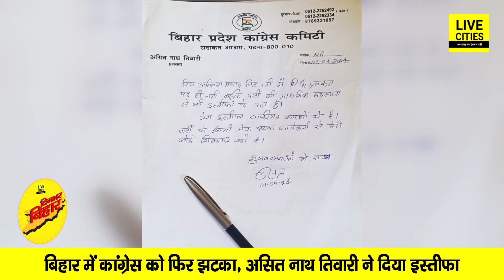Samrat Chaudhary को बंगला, Tejashwi का नया ठिकाना, Rohini Acharya भड़की, Pappu Yadav गरजे, इस्तीफा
दिनभर बिहार में देखिए,  तेजस्वी-तेजप्रताप का पता बदला, मंत्रियों को बंगला, रोहिणी का बड़ा दावा, पप्पू यादव का ऐलान, दिया इस्तीफा, नित्यानंद गरजे, शिक्षकों पर लाठीचार्ज, काटा बवाल...

Samrat Chaudhary को बंगला, Tejashwi का नया ठिकाना, Rohini Acharya भड़की, Pappu Yadav गरजे, इस्तीफा... | Bihar News | LiveCities